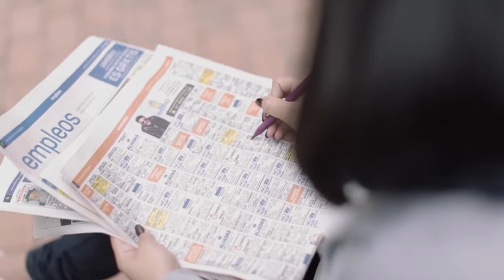13 ICETEX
Video Informativo ICETEX